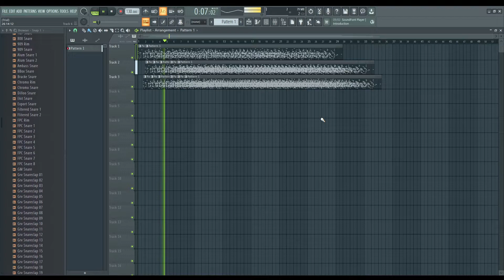Nadie: Roman haciendo una "cancion":